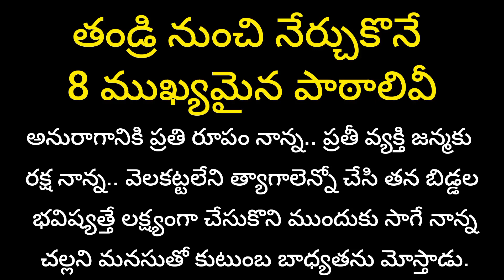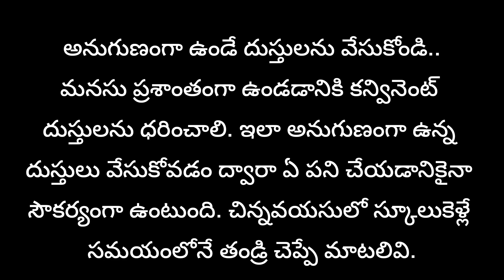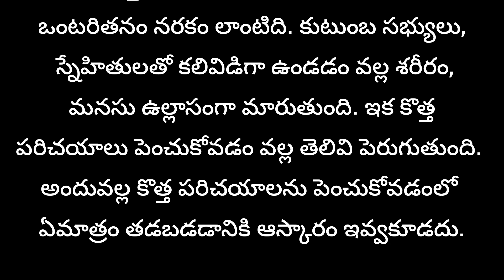తండ్రి నుంచి నేర్చుకొనే 8 ముఖ్యమైన పాఠాలివీ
వివిధ శాస్త్రాలు, గ్రంథాలు, పండితులు పేర్కొన్న కొన్ని ఆధ్యాత్మిక అంశాలు, పరిష్కారాలను ఇక్కడ యథావిధిగా అందించాం.ఇక్కడ ఇచ్చిన సమాచారం నమ్మకం మీద ఆధారపడి ఉంటుంది.. దీనికి శాస్త్రీయ ఆధారాలు లేవు